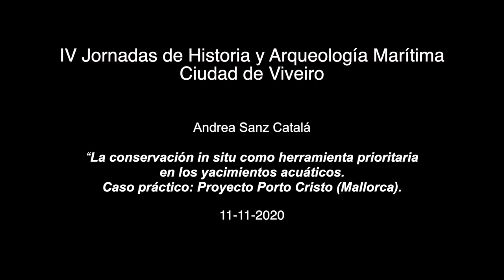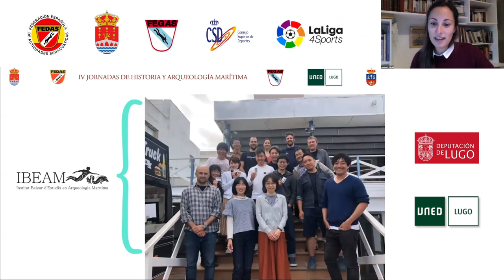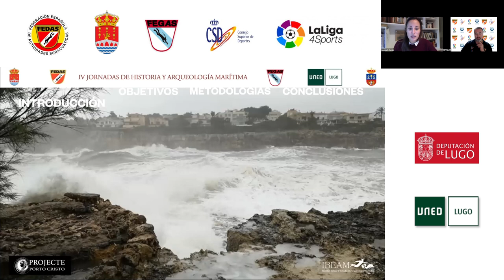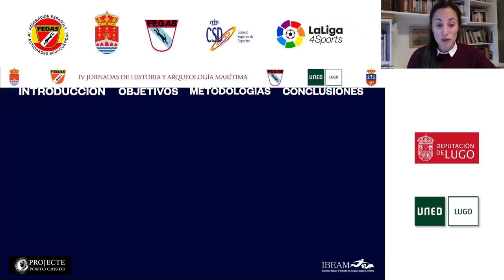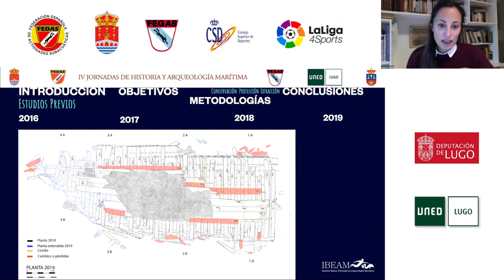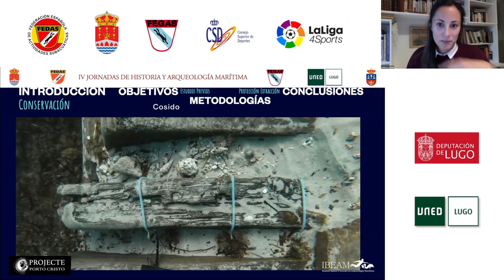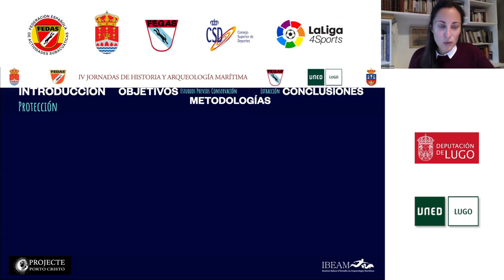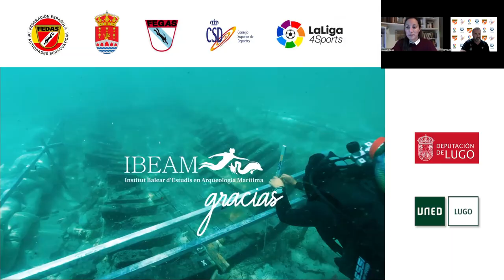La conservación in situ como herramienta prioritaria en los yacimientos acuáticos.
IV JORNADAS DE HISTORIA Y ARQUEOLOGÍA MARÍTIMA CIUDAD DE VIVEIRO

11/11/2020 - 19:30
Andrea Sanz Catalá “La conservación in situ como herramienta prioritaria en los yacimientos acuáticos. Caso práctico: Proyecto Porto Cristo (Mallorca).” Restauradora-Conservadora del IBEAM (Instituto Balear de Estudios en Arqueología Marítima). Miembro del Comité Científico de la FEDAS (Federación Española de Actividades Subacuáticas).